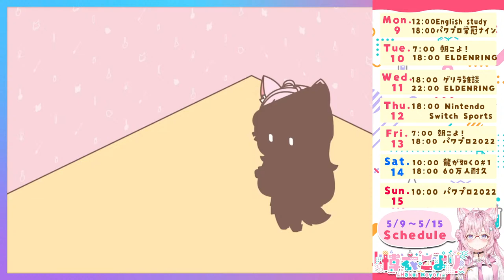#1【龍が如く0】極からの0！完全初見で神作に浸る！(1章～3勝冒頭まで)【博衣こより/ホロライブ】※ネタバレあり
※最初コントローラーの設定がおかしくなってしまい、ぐだっています。申し訳ないです；カットしたかったのですが、アーカイブ時間が長すぎてカットできなかったので飛ばし見してください…！

「龍が如く極」でシリーズ完全初見を楽しんだこより。真島のアニキの誕生日記念ガチャを回してTシャツをゲットしたくらい好きになった作品。
今度は０の世界へ飛び込むよ！
初見のためネタバレ＆匂わせコメントNGでお願いします！

この動画およびライブは、コンテンツ利用許諾契約に基づいて配信しています。

・サムネイラスト：CXE(しぐぜ)さん @kichi_cxe (真島こよりすけっちありがとう！)

ハッシュタグ こより実験中 でTweetしてね(ᐡ •͈ ·̫ •͈ ᐡ)💕

　🧪メンバーシップはじまりました❣🧪
　コメントでスタンプを使えたり、メンバーシップ限定の配信や動画、コミュニティ投稿、壁紙配布があります！

　こんこよ〜！
ホロライブ 所属、秘密結社holoXの頭脳🧪
博衣こより だよ〜(ᐡ •͈ ·̫ •͈ ᐡ)ﾉｼ💕
　初見古参関係なく、みんなで楽しめるチャンネルを作っていきたいです！これからよろしくね！✨
　Konkoyo~!! My name is Hakui Koyori!!
　I'm Hololive member, The brains of the secret society holoX!!
　I will create a channel that everyone can enjoy! Nice to meet you♡

　💗こよとのお約束💗

　・コメント欄で会話、喧嘩、他者へ注意をしないこと(注意はぼくがします)
　・他の人のSuperChatのお値段をひやかさないこと
　・荒らしやスパムには反応せず無視。ブロック＆通報お願いします
　・配信内容と関係のないコメントはしないこと
　・話題に上がっていない時に他の配信者さんの名前を出したり、
　　他の配信者さんのところで急にこよの名前を出したりしないこと

　みんなで楽しい配信にしていこうね(ᐡ •͈ ·̫ •͈ ᐡ)

　- Don't conversation to other users in the waiting room to avoid trouble.
　- Don't comment unrelated to what's served.
　- Don't suddenly write the names of other streamers.
 　 Also, please stop writing the name of the koyori suddenly of other streamers.

　Let's make a fun stream together!(ᐡ •͈ ·̫ •͈ ᐡ)

生放送関連：こより実験中
　イラスト：# こよりすけっち
　ファンネーム：こよりの助手くん(Koyori`s assistant)
　朝こよRadio「遠吠え一喝！」宛：# 朝こよリーク
　朝こよRadio「台詞大賞」宛：# 朝こよ台詞 # AsaKoyoLines

　〒173-0003
　博衣こより宛

　🌟Special Thanks🌟

　・ももこママ @momoco_haru
　・rariemonnパパ @rariemonn765
　・配信画面/ロゴ：柊椋さま @hiiragiryo
　・待機画面/スティンガー：きろとんさま @kiroton_ton